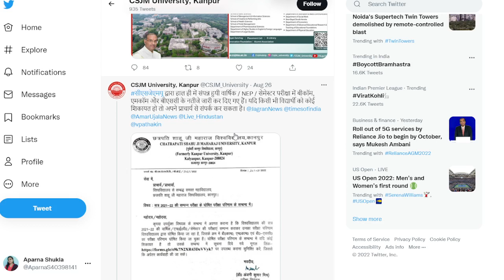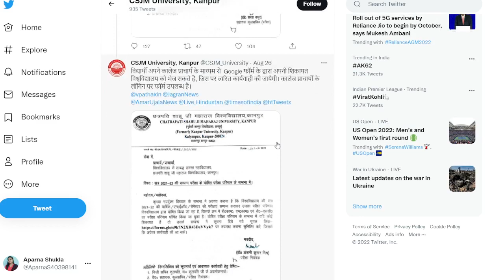Csjmu Results 2022🔴|Kanpur University Latest Update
kanpur_university_ba 3rd_year_result
csjm_ ba_2nd_year_result_2022

CSJMU RESULT GOOD NEWS | csjmu results 2022 | csjm latest news | csjmu result latest news today

csjmu_ba_3rd_year_result_2022
kanpur_university_ba 3rd_year_result
csjm_ ba_2nd_year_result_2022

ba 3rd year result 2022 kanpur university
ba result 2022 kab aayega
ba second year result 2022
b.a. second year ka result kab aayega
b a ka result kab aayega 2022
b.a final year ka result kab aayegaa
ba 2nd year result 2022 kanpur university
ba 2nd year result 2022 csjmu
bba result 2022
ba second year ka result kab niklega
csjm result latest news today
ba 3rd year result csjmu 2022
b a 3rd year result 2022 kab aayega
ba 2nd year result
ba kanpur university result 2022
csjmu result
ba3rd year result 2022
ba 3rd year result 2022 csjmu
kanpur university results
ba final ka result kab aaega
ba 2nd year kanpur university ka result
ba 3rd year kanpur university ka result
ba second year 2022 ka result kab aayega
csjm result
csjmu ba result
csjmu ba results 2022
csjmu
ba 3 result 2022 csjmu
ba ka result kab nikalega
ba result
csjm ba result
csjm university kanpur result 2022
b a final result 2022
ba result csjmu
ba 3rd year ka result kab aaega
ba 3rd year result 2022 csjm
ba result 2022 csjmu
2nd year result 2022
dbrau result 2022
kanpur university ba ka result kab aayega
b sc result 2022
b.a. second year ka result kab tak aayega
ba ka result kab aayega 2022 csjmu
csjm
csjmu ba 3rd year private result 2022
ba final result 2022
ba result 2022
ba result kanpur university 2022
b.a part 2 ka result kab aayega 2022
b.a. final ka result kab aaega
b.a 3rd year result 2022 csjm
b.a. third year ka result kab aaega
bsc final ka result kab aaega